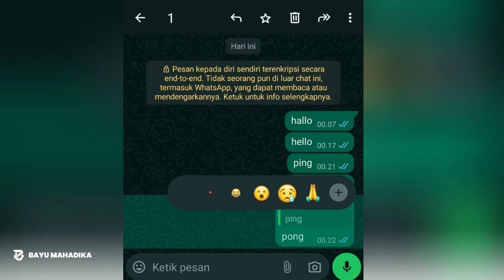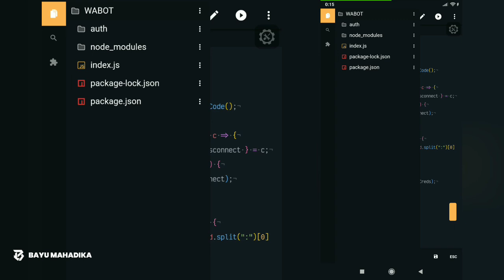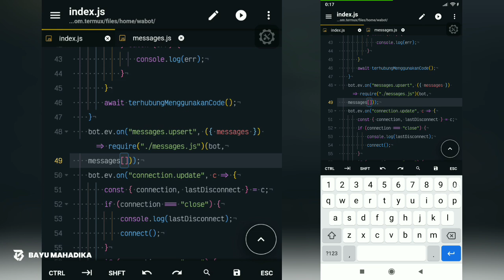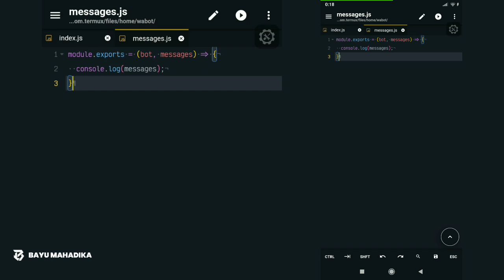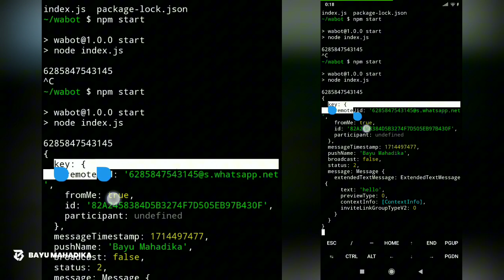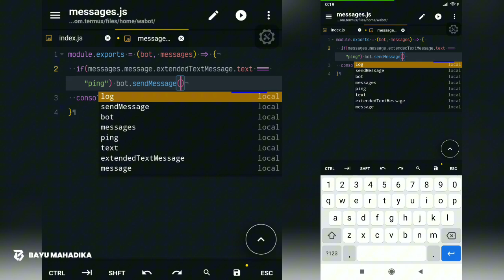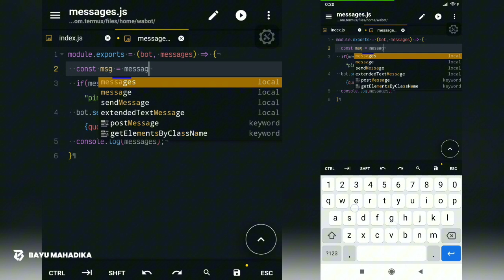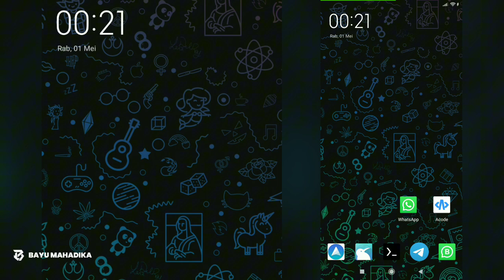Membuat whatsapp bot sendiri | 2. Events message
2. event message | Membuat whatsapp bot sendiri

Download SC: -

Baileys repository: -

Github: -